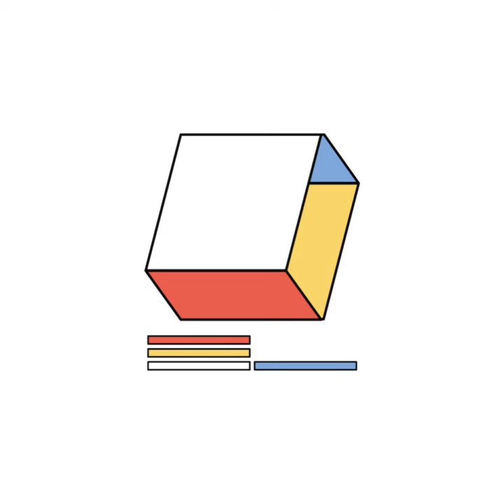Steve Combs - Despite My Empathy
Artist: Steve Combs
Title: Despite My Empathy
Album: Etaoin Shrdlu